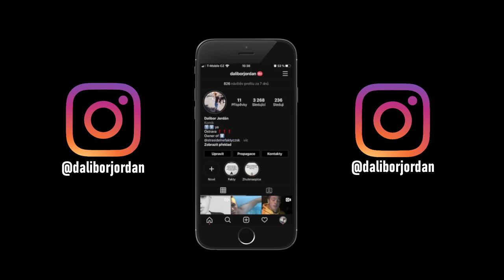LIDSKÁ ZOO - MÍSTO, KAM SE LIDÉ CHODILI DÍVAT NA LIDI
Instagramové stránky :
Osobní profil: